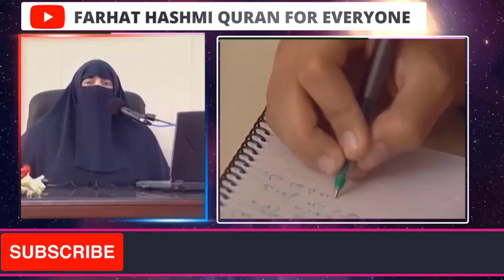Shetan kis kis tarhan shar phailata hai | By Dr. Farhat Hashmi